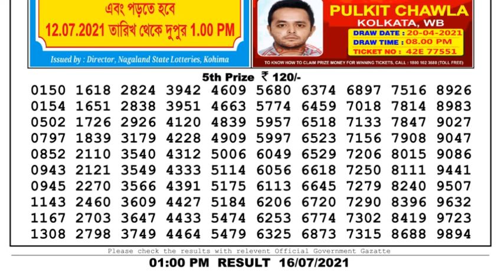Nagaland Lottery Sambad Result | Dear Lottery